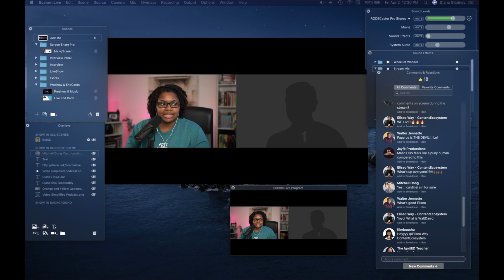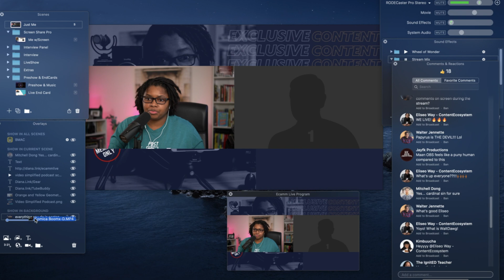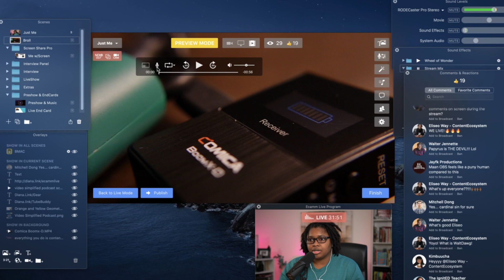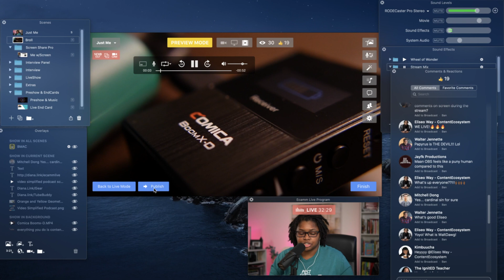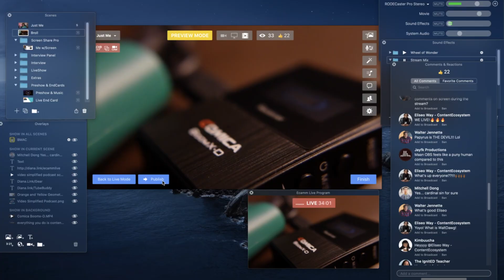Replace the Background with a Photo or Video in Ecamm Live (Using Preview Mode)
Ecamm Lives new version 3.8 now has the ability to add Photo Images or Videos in the Background of Your Live Streams! In this Ecamm Live Tutorial, I'll show how to add an image or video and how you can also do this using the new Preview mode even if you're already on your live stream!

📸 What camera do I use? 📸
👉🏽 This one

👉🏽 This one

Community
Get access to
⇢ Members-Only Videos
⇢ Members-Only Private Courses
⇢ Members-Only Live Calls & More!